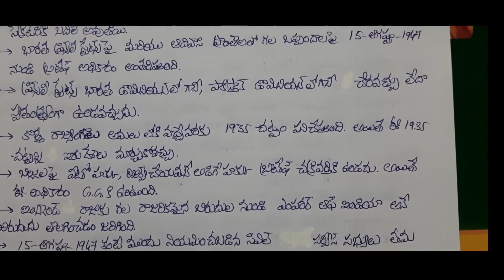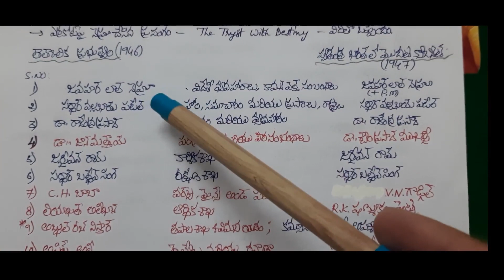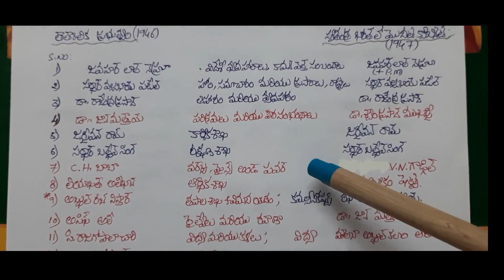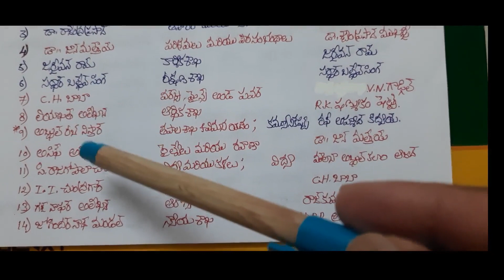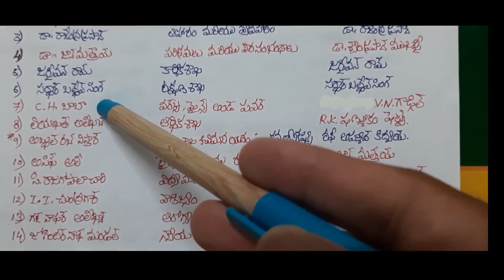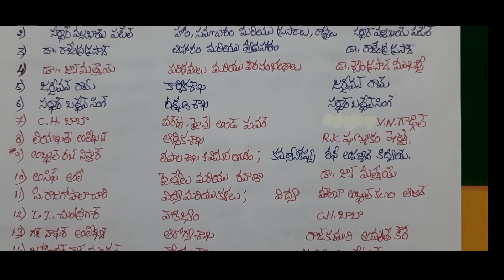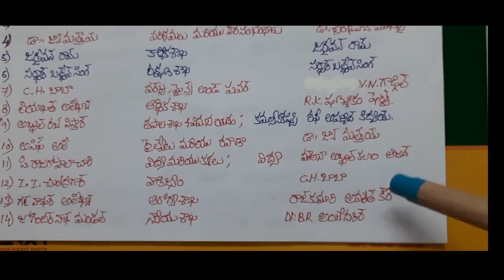#1947 Independence Act. Independence Act 1947 1946Cabinet in India, 1947Cabinet in India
India's Path to Freedom: The Independence Act of 1947
Breaking the Chains: The India Independence Act of 1947
The Dawn of a New Nation: India's Independence Act
From Dominion to Sovereignty: The India Independence Act
Liberating India: The Historic Independence Act of 1947
Unshackling the Subcontinent: The India Independence Act
A New Chapter in History: India's Independence Act
Empire's End: The India Independence Act of 1947
The Birth of a Nation: The India Independence Act
Decolonizing India: The Landmark Independence Act of 1947